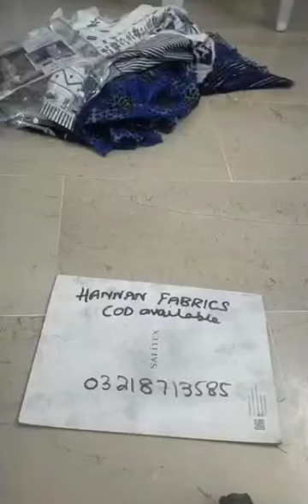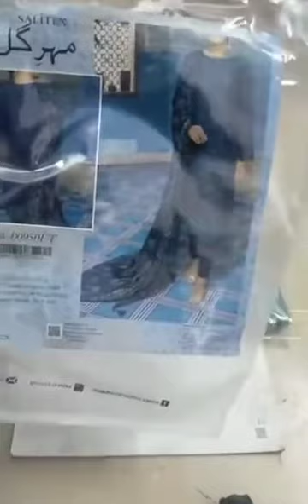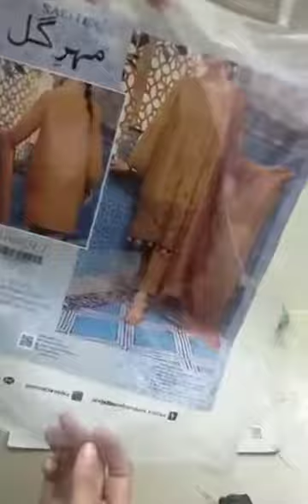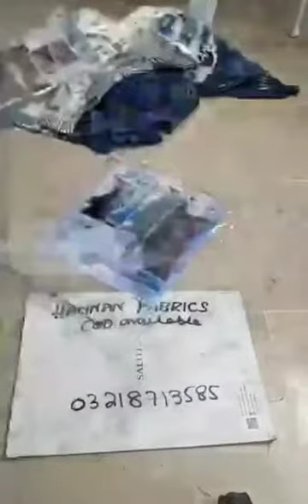Mehr E Gull By Salitex..Hannan Fabric..Fashion Couture